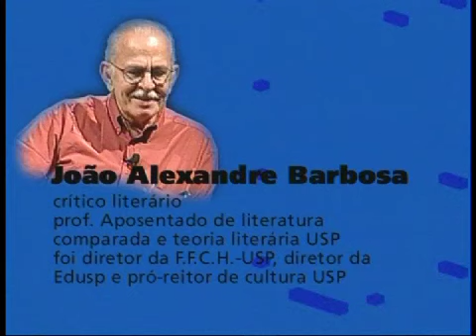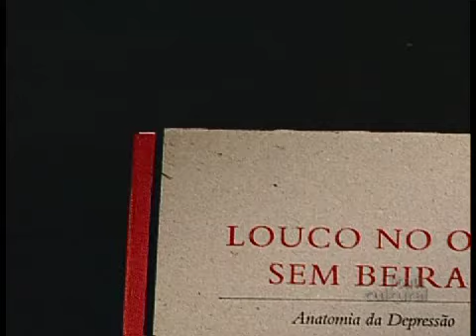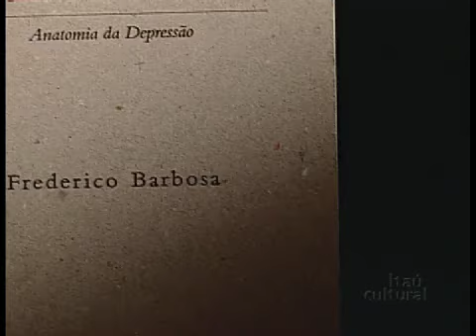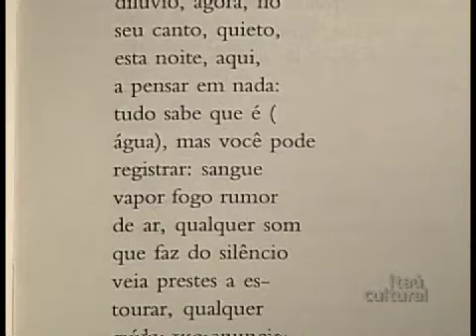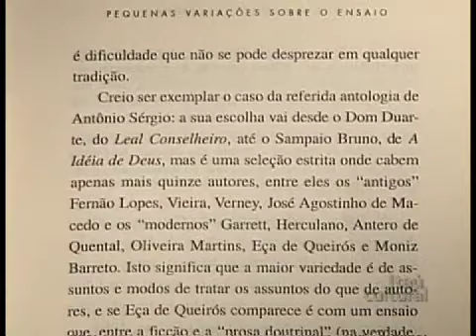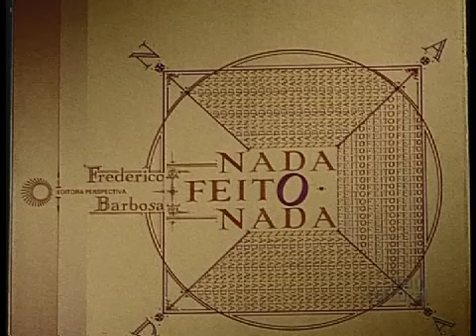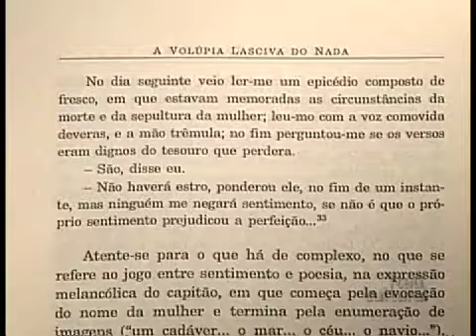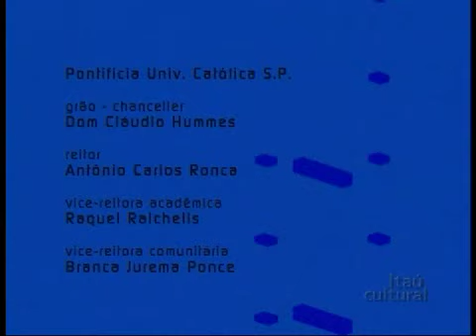João Alexandre Barbosa e Frederico Barbosa - Jogo de Ideias (2004)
João Alexandre Barbosa, crítico literário e professor aposentado da USP, e o filho Frederico Barbosa, poeta, professor de literatura e coordenador do grupo Viva Voz, falam sobre poesia brasileira. Após a exibição de um trecho do espetáculo "Poesia Viva", com o poema "Pernambucano Paulistano", de Frederico Baborsa, o poeta fala sobre a criação do poema e sobre sentir-se mais paulistano que pernambucano.

Os entrevistados falam sobre poesia como provocação e da intencionalidade do autor, exemplificando com o poeta francês Paul Valery. Frederico Barbosa lê um trecho do poema "Rarefeito", do livro homônimo. Uma apresentação do grupo Viva Voz, gravada em agosto de 2004, é exibida, com leitura de trechos de poemas de Greta Benites.

Frederico fala sobre a importância dos blogs para publicação de novos poetas e José Alexandre comenta a nova geração de poetas, comparando-a com os poetas de sua época, destacando João Cabral de Mello Neto. É exibido um trecho do poema "Galáxias", de Haroldo de Campos, interpretado pela Intrépida Trupe. João Alexandre encerra, lendo o poema "Alguns Toureiros", de João Cabral de Mello Neto.

Entrevista concedida ao jornalista Claudiney Ferreira, para o programa Jogo de Ideias, gravado em setembro de 2004, no Itaú Cultural, em São Paulo/SP.

Saiba mais sobre João Alexandre Barbosa na Enciclopédia Itaú Cultural de Literatura Brasileira

Saiba mais sobre Frederico Barbosa na Enciclopédia Itaú Cultural de Literatura Brasileira